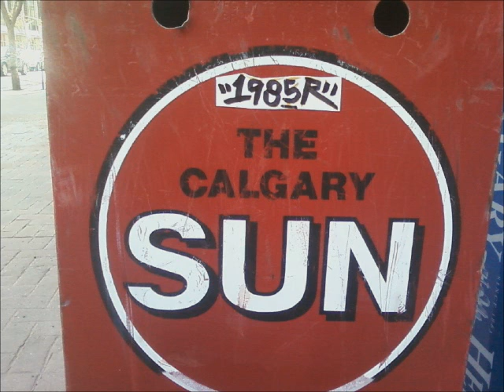(FREE BEAT) 1985Rbeats - EXACT CHANGE (instrumental)